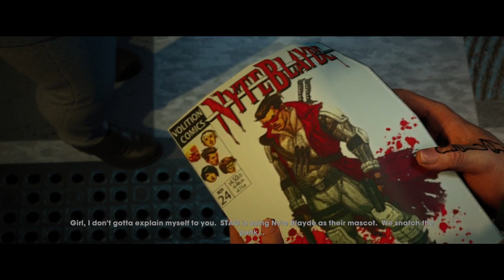Saints row the third Remastered part 6- Stag declares Marshall Law.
Follow the links below for more content, and weekly streams and uploads.